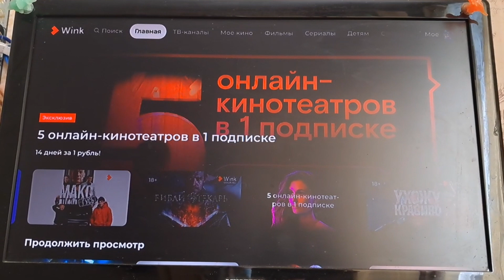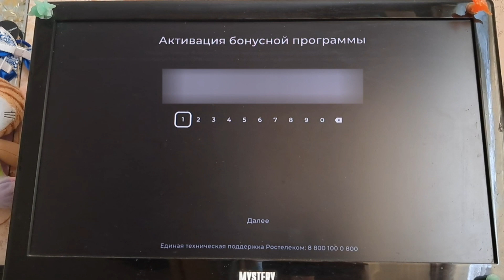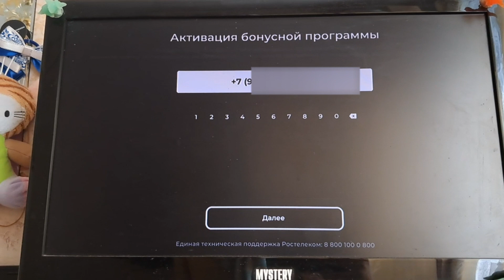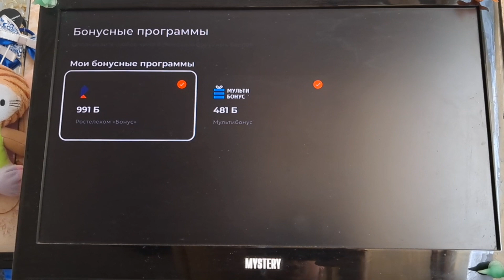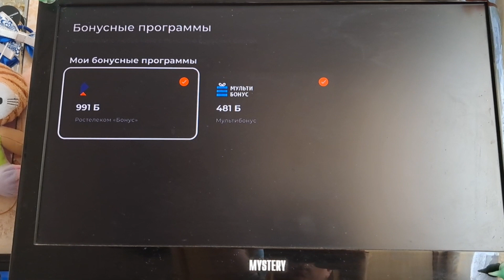Подключение бонусной программы ростелеком на приставке Wink